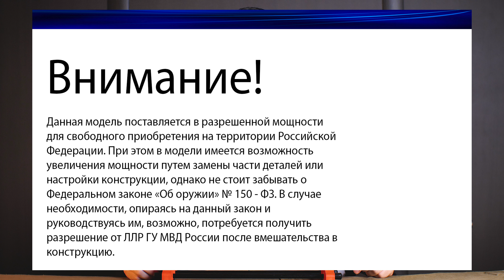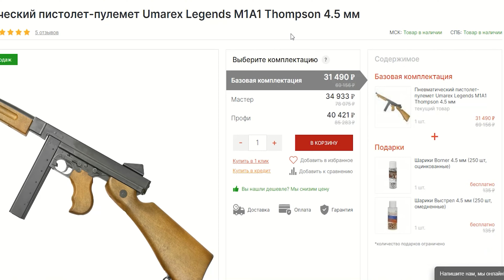Пневматическая винтовка Stoeger X3-Tac Wood (4.5 мм) видео обзор